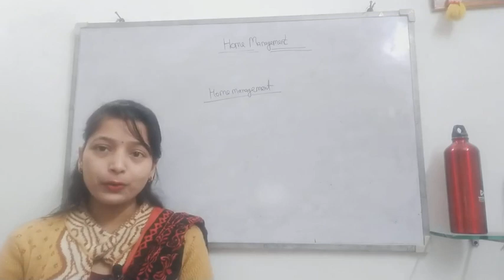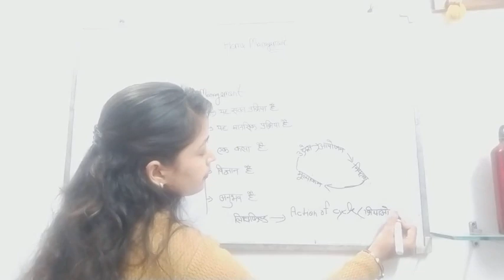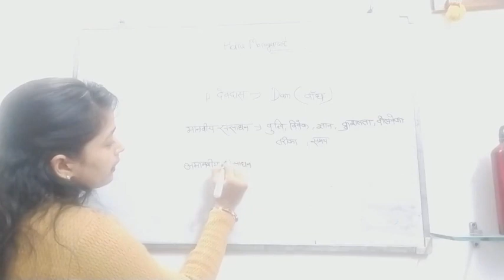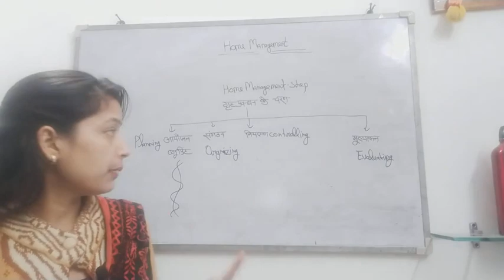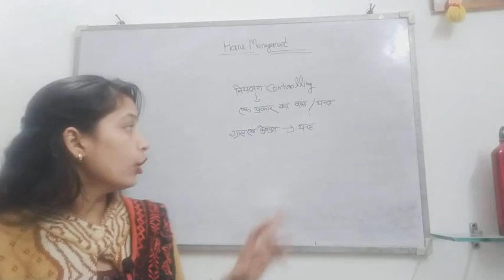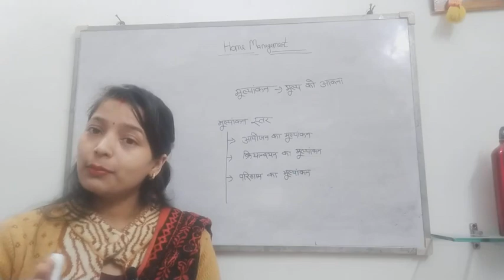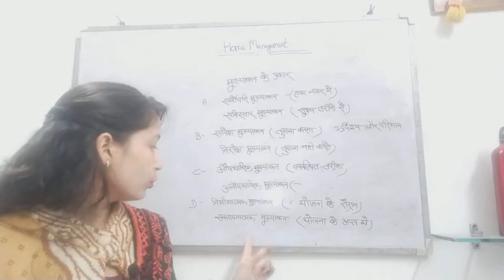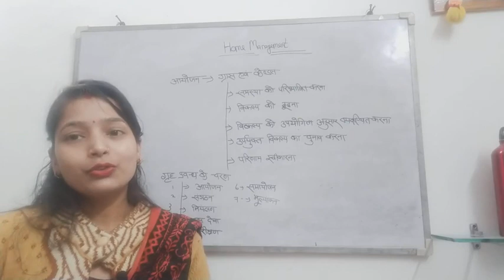Home science online class , Home science TGT/PGT/ ugc net course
Home science full course TGT/ PGT/ ugc net